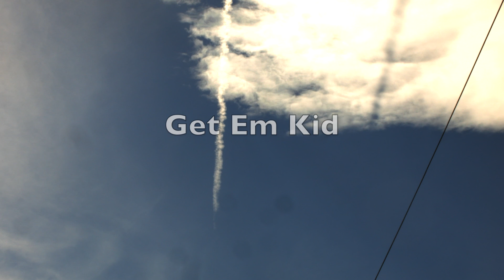Russell Johnson- Get Em Kidd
MixTape: Mid Summer Nite Dreams
Produced by Wontel Washington
Directed by Jeromie Shines
SoundCloud.com/90tildivinity
Twitter.com/russspits